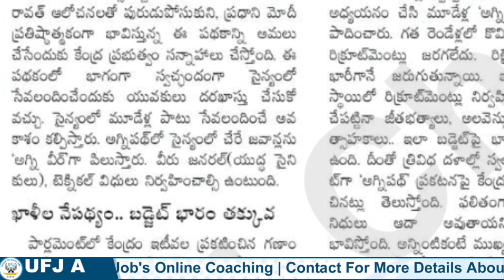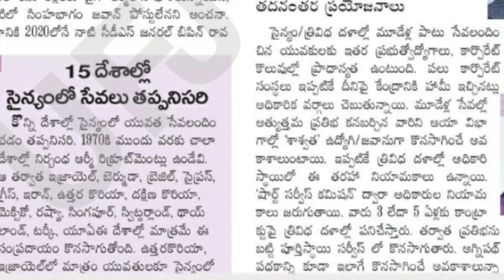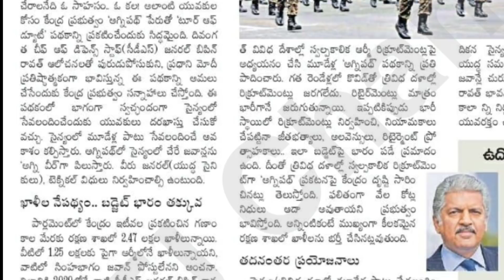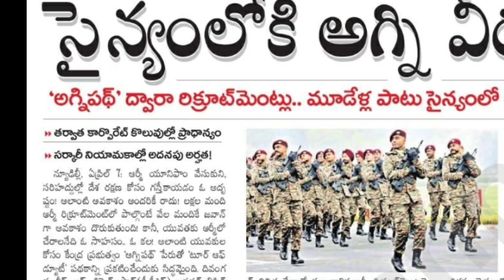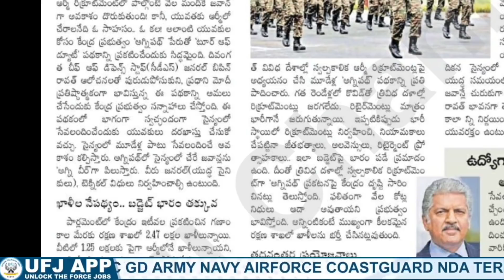Agneepath Yojana Army Recruitment New Scheme Details In Telugu || Army Short-term Notification UFJ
👉 వీక్లీ టెస్టులు
👉 ప్రీవియస్ పేపర్స్

_________"👨‍💻Demo Classes 💐"____________

_______ 🌈Defence Jobs Eligibility 🎯_______